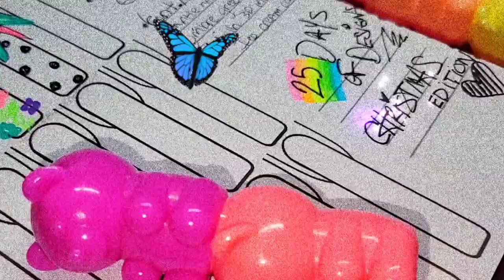AIRBRUSH EFFECT USING 3 DIFFERENT METHODS 🦄✨️💜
Website back SOON ✨️

Create From The HEART 💛